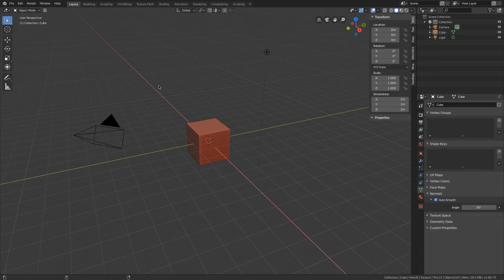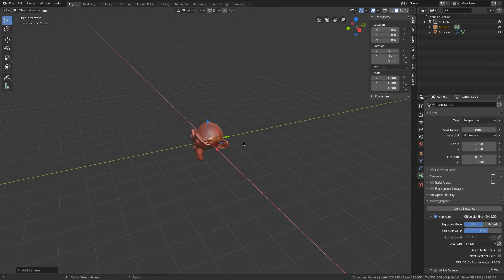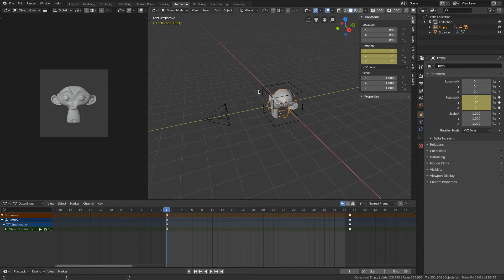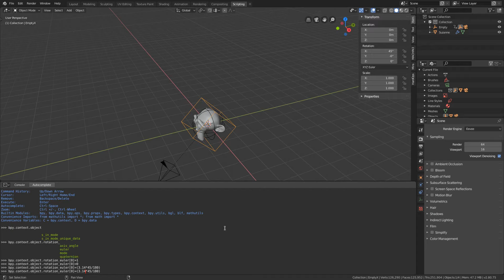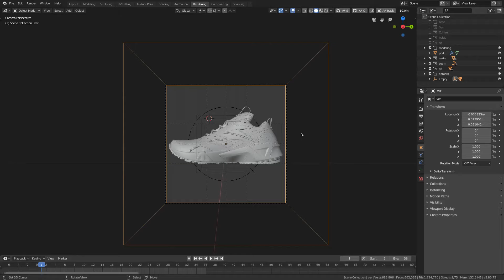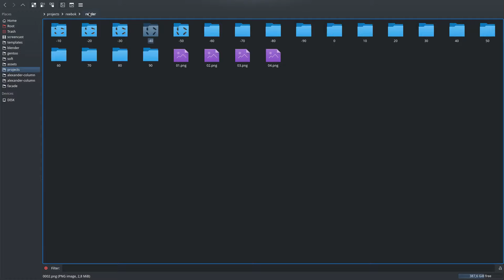[Linux-User] Run Blender With Python Expression